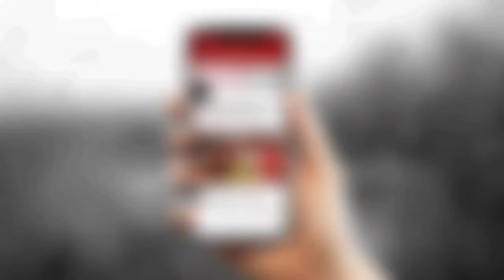Jaspreet Singh Manak's (Jass Manak) Real Lifestyle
Popular Punjabi Singer Jaspreet Singh Manak's (Jass Manak) Lifestyle | Family